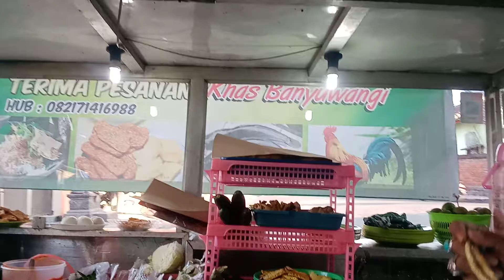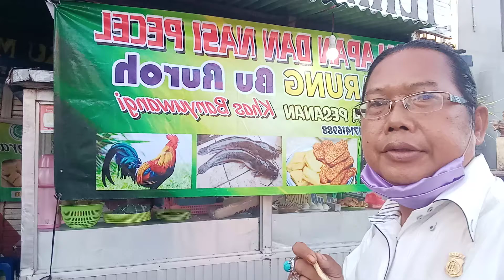Hay Guys...Silakan Singgah di Warung lalapan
Kbpp polri - Tim media bhayangkara saat ini lagi santay di warung ayam goreng lalapan jalan pulau bungil Denpasar Bali. Selasa, 15/9 tim.